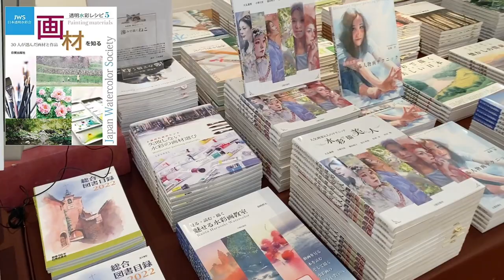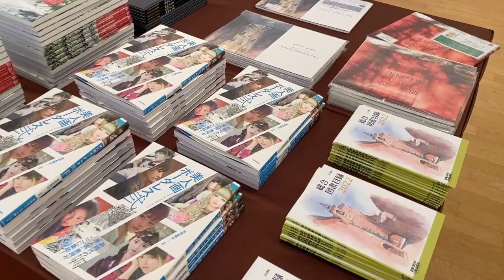Japan Watercolor Society Exhibition 2022 in Tokyo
↓チャプター　各作家の水彩画紹介時間。
0:00 福井良佑　松江利恵　加藤潤
1:00 藤枝成人  湯川晴美  星野木綿  石垣渉  瀧内秀一
2:31 ピアス千尋  あべとしゆき  野島朱美  畑尾洋子  立川眞澄
4:02 淺田ようこ  くどうさとし  徳田明子  松林淳  中野瑞枝
5:40 小林啓子  Cindy Sun  青木美和  宮﨑慎二郎  渋谷たつお
7:16 春崎陽子  菊地和広  清水恵  春崎幹太
8:32 平澤薫  加藤ノブヤ  村上豊
9:22 小作品
11:43 会場風景

Watercolor Society　Exhibition 2022   in Tokyo
第11回　JWS  日本透明水彩会展
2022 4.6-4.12 丸善丸の内4階ギャラリー
会員30名による透明感にあふれる新作60点の展示。